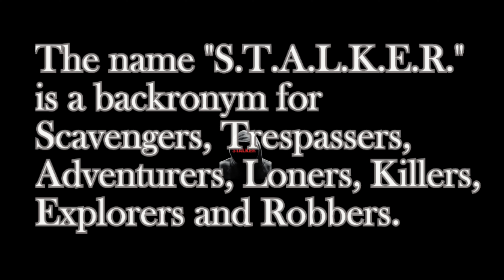Musky Stalker - Casting Cranks for Dirty Water Muskies!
Second fish of the day for Justin and I day out on August New Moon. At the end of the major we worked our spot until will cranked one out using Drifter Tackles Muskie Stalker. When fishing ultra dirty water I put on something load and big!

Music
Traversing - Godmode